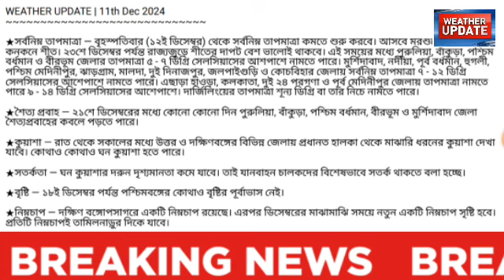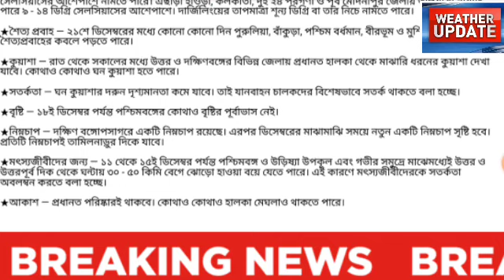তীব্ৰ শীতের প্ৰকোপ রাজ্যজুড়ে,জারি হল সতর্কবার্তা আলিপুরের,West Bengal weather forecast today